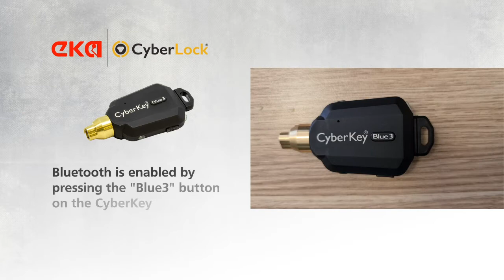How to Enable Bluetooth on CyberKey Blue 3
How to Enable Bluetooth on CyberKey Blue3